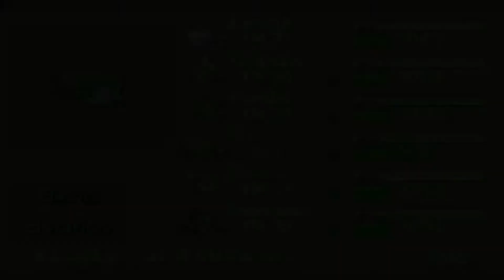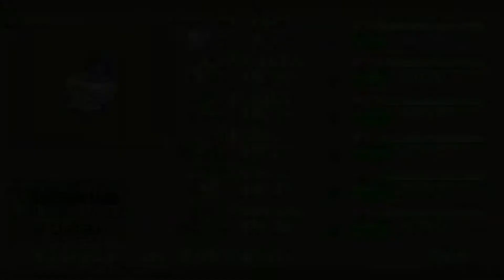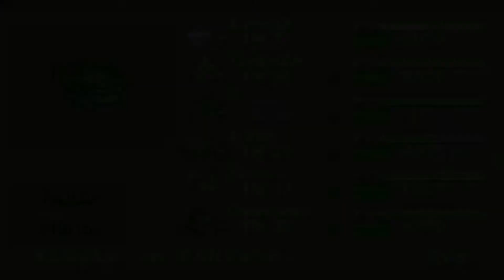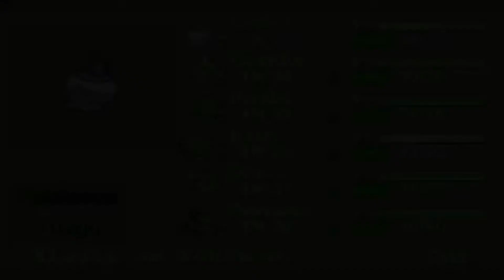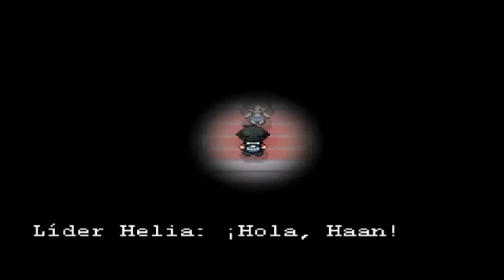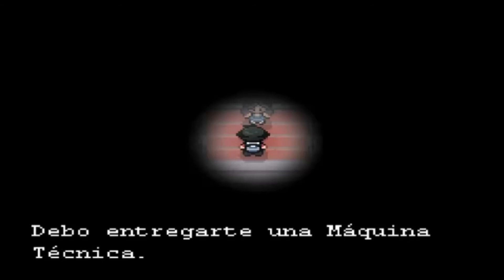Pokemon Reloaded Cap.14 "¡Sombras nada mas!" |Gameplay Español Latino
Regresemos al maravilloso mundo de Pokémon en esta edición llamada Pokémon Reloaded donde dejamos de lado las peleas por turnos para pasar al control total de nuestro Pokémon en combates en tiempo real, descubramos lo que nos ofrece esta nueva region Star.